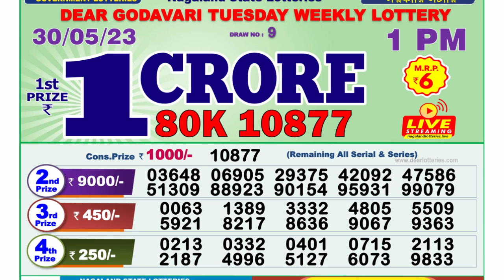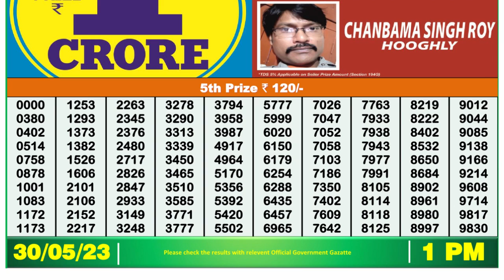🔴Dear Lottery Sambad Live 1pm today 30.05.23 Nagaland State Lottery Result